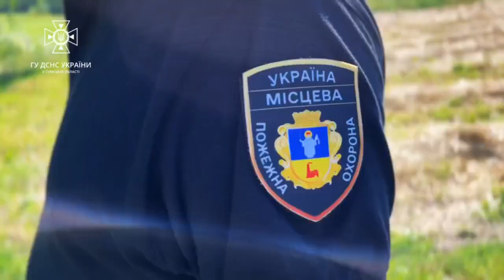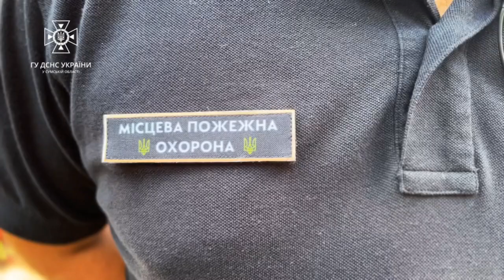Загін місцевих вогнеборців на варті пожежної безпеки громади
Добровольці: захисти свій дім

Миколаївська громада є однією із найбільших в Сумському районі та охоплює майже пів тисячі кв. км. До її складу входять 42 населених пункти з населенням майже 11 тис. людей. Для забезпечення протипожежного захисту громади створено три місцевих пожежних команди, що об’єднуються в повноцінний загін – місцеву пожежну охорону (МПО).

В цілодобовому режимі вогнеборці готові відреагувати на пожежі, інші небезпечні події та надати необхідну допомогу населенню. Очолює підрозділ Дудкін Костянтин, який присвятив боротьбі з вогнем 14 років життя. Він зміг зібрати колектив відданих справі людей.

Громада тісно співпрацює з Головним управлінням ДСНС в області та отримує, як методичну, так і практичну допомогу в організації діяльності місцевої пожежної охорони. Так, у цьому році працівники МПО, у повному складі, а це 19 чоловік, пройшли спеціальну підготовку на базі навчального пункту загону технічної служби в м. Суми. Це значно підвищило професійний рівень місцевих вогнеборців Миколаївської громади.